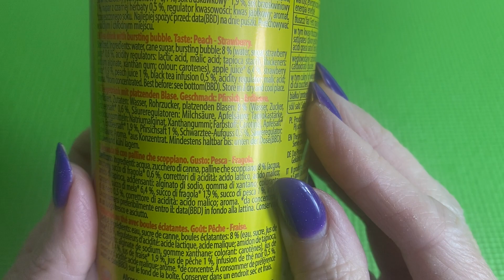Madam Hong Lady Boba Bubble Tea Unboxing | Satisfying Video ASMR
Madam Hong Lady Boba Bubble Tea Unboxing | Bubble Tea Unboxing | Satisfying Video ASMR